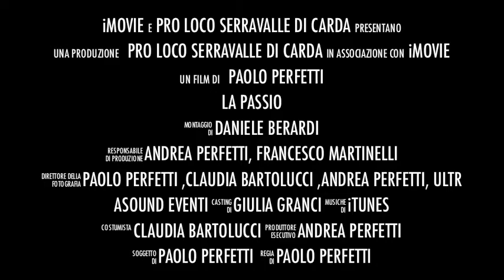Promo Passio 2013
La Passio di Serravalle 1